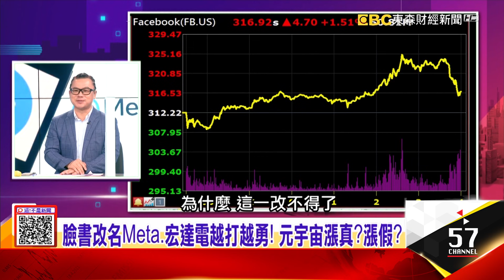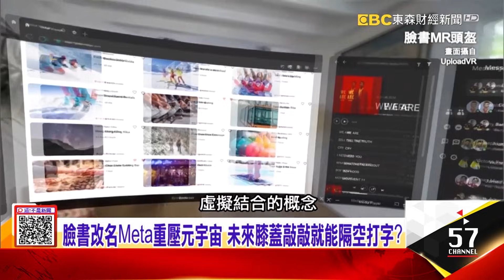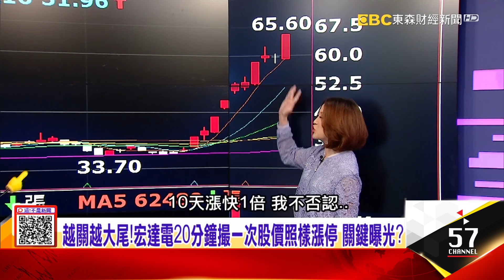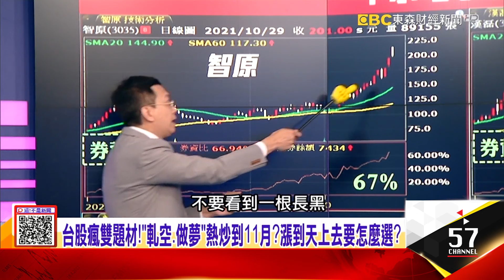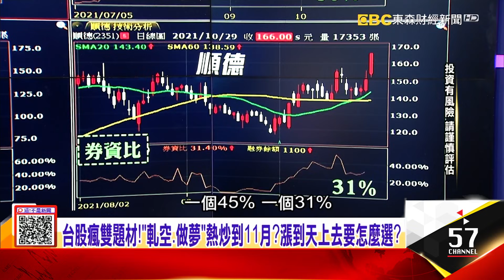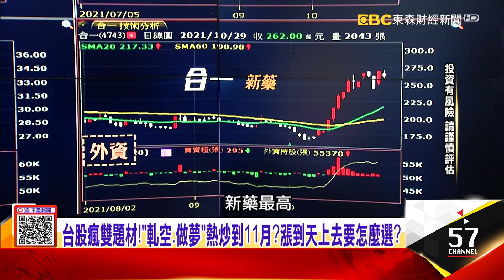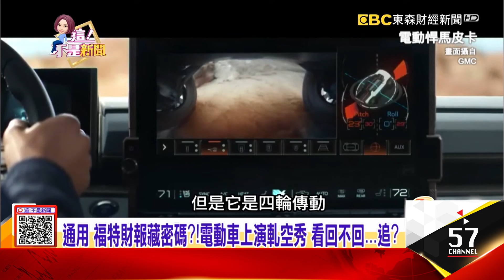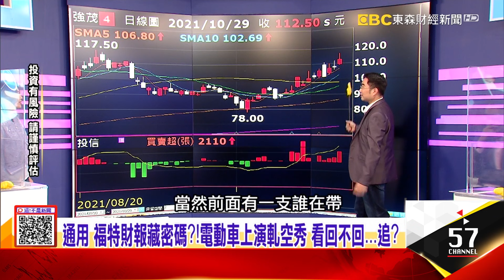不只臉書！巨頭紛紛投入 連魷魚游戲也火到了元宇宙！？2025全球銷量突破1600萬台 滲透率續飆 電動車全面爆發？ -【這！不是新聞 股市篇】20211029-6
臉書改名Meta重壓元宇宙 未來膝蓋敲敲就能隔空打字？
不只臉書！巨頭紛紛投入 連魷魚游戲也火到了元宇宙！？
2025全球銷量突破1600萬台 滲透率續飆 電動車全面爆發？